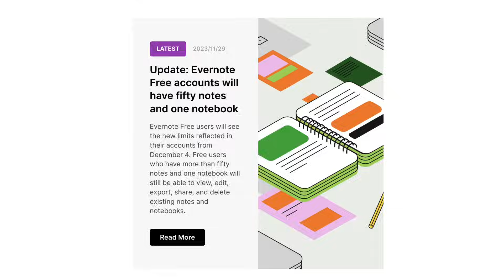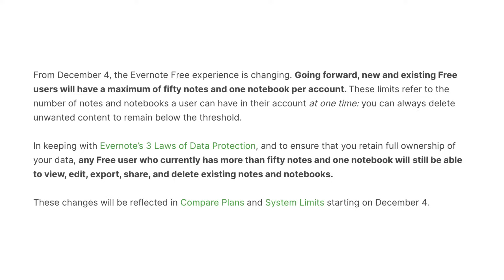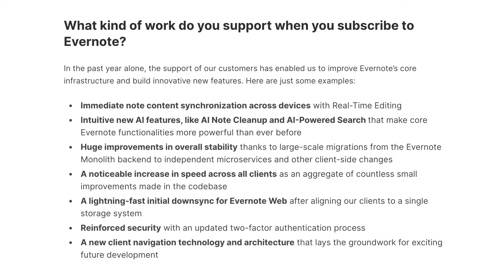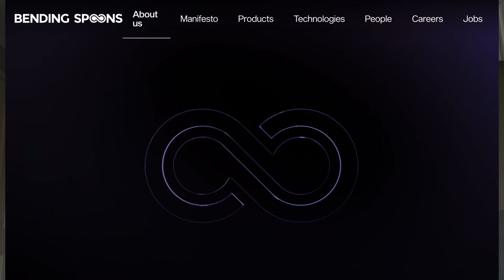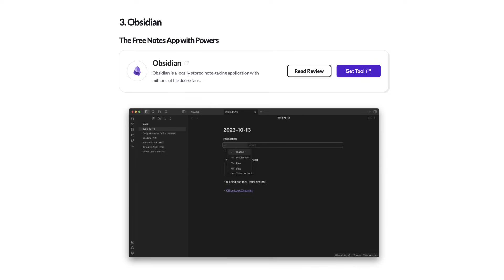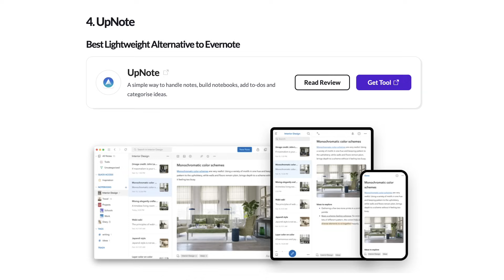The Great Evernote Exit?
Stop doing busywork! Try Bento Focus Evernote changes a lot.

Welcome to Keep Productive. Your place to find and discover productivity tools.Our main mission is to help you find the perfect productivity tools. You can discover, shortlist & optimise your tools with Tool Finder

⏰ TIME STAMPS

00:00 - Introduction
00:23 - What's New with Evernote Free?
01:20 - Limits
02:30 - Evernote Community
03:30 - What are Bending Spoons thinking?
05:12 - Evernote Alternatives
07:45 - Thoughts